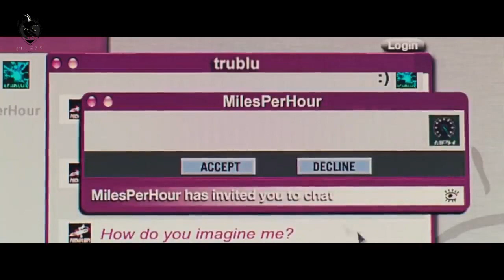Perfect Stranger (2007) 미스터리 스릴러 할리우드 영화 한국어로 설명 | great로맨틱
이 비디오는 교육 목적으로 만 사용됩니다. 비영리, 교육 또는 개인 사용은 공정 사용과 균형을 이룹니다.